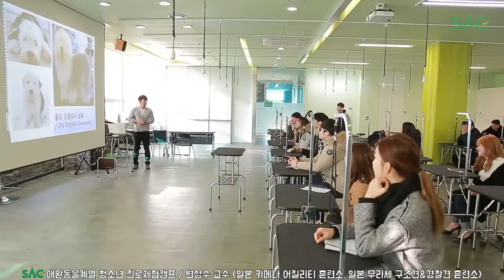[싹튜브] SAC애완동물계열 청소년 진로체험캠프 일본 동경 비져널아츠졸업 변성수 교수 특강 서울종합예술실용학교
SAC애완동물계열 청소년 진로체험캠프 일본 동경 비져널아츠졸업 변성수 교수 특강